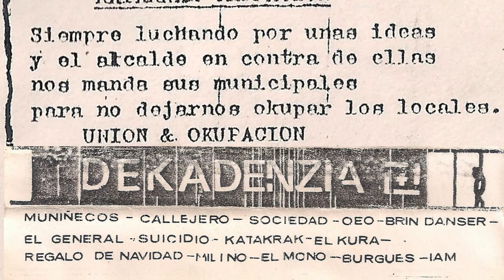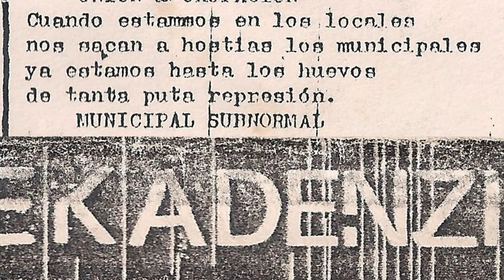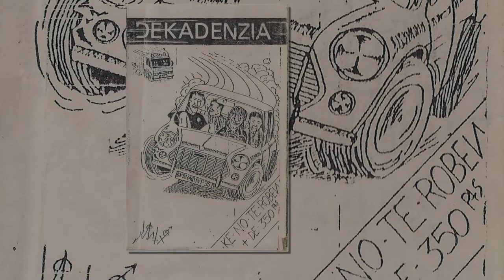DEKADENZIA - Katakrak ocupacion